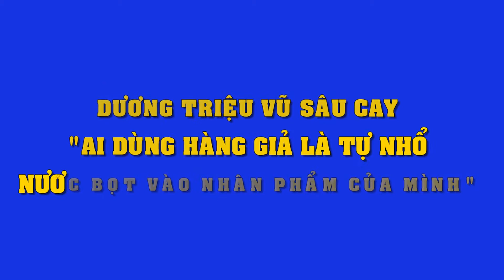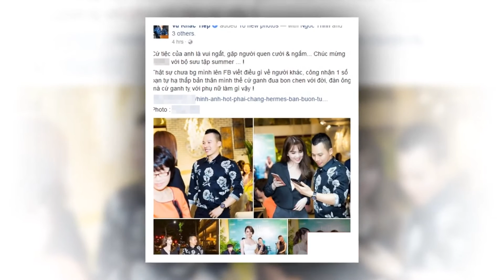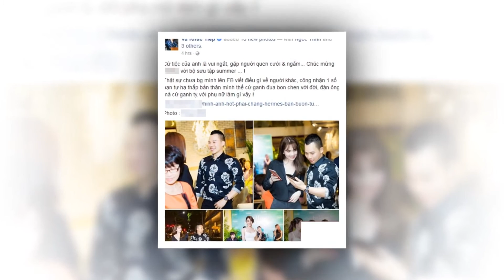Dương Triệu Vũ sâu cay ‘Ai xài hàng giả là tự nhổ nước bọt vào nhân phẩm' | Tin Nhanh Nhất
Dương Triệu Vũ sâu cay ‘Ai xài hàng giả là tự nhổ nước bọt vào nhân phẩm'.